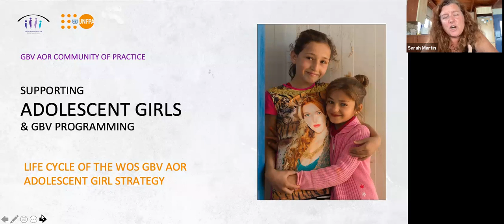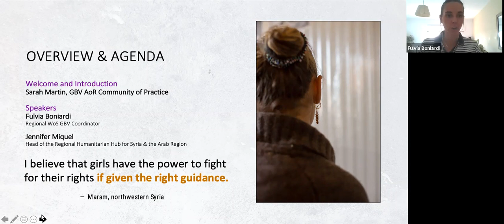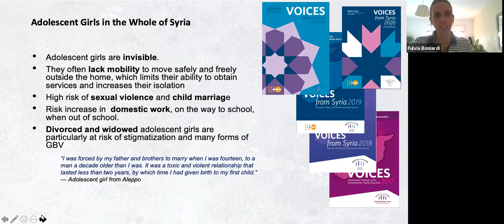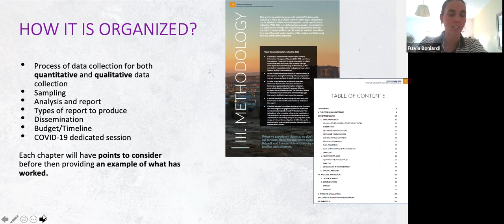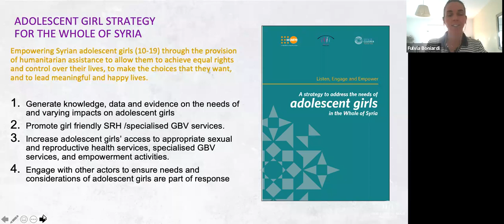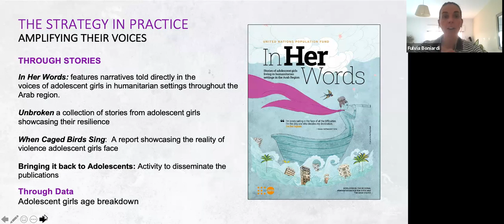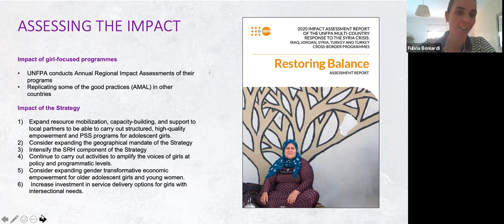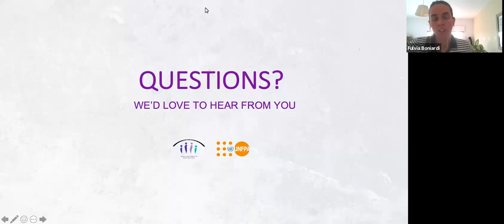Introduction to the “life cycle” of the Whole of Syria Adolescent Girls Strategy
Child Marriage is a complex issue that is visible in humanitarian emergencies around the world. It is rooted in gender inequality and the belief that girls and women are inferior to boys and men and is made worse by poverty, lack of education, harmful social norms and practices, and insecurity. During conflicts, it often skyrockets.  In this webinar, the COP reflects, shares, learns and discusses how to improve the quality of adolescent girl focused GBV programs to see how GBV actors can be guided in supporting girls by listening to their voices.